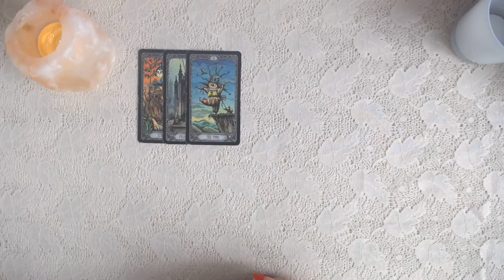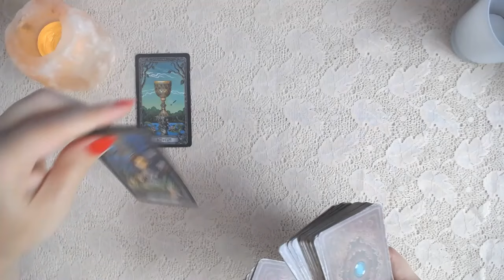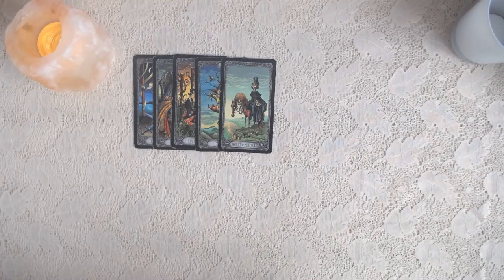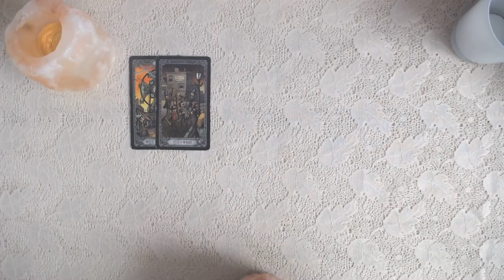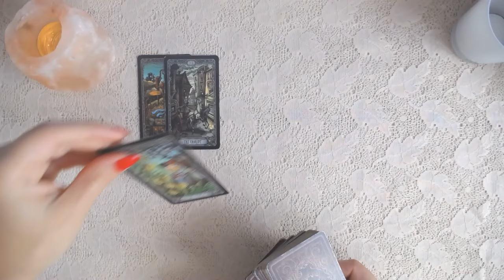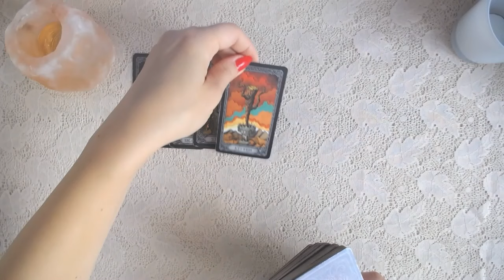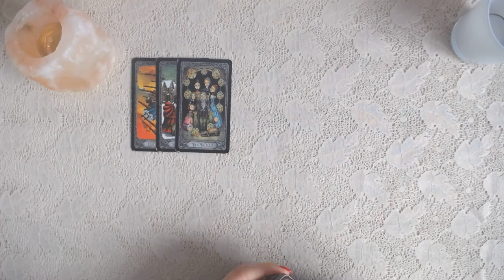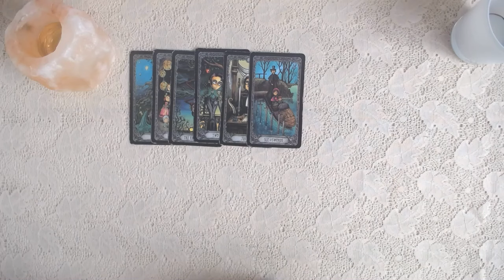RADY OD TAROTA NA KAŻDY DZIEŃ TYGODNIA (24 - 30 czerwca 2024) - Wszystkie znaki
Cześć ! Dziś "Rady od Tarota na każdy dzień tygodnia" od 24 do 30 czerwca 2024 roku dla wszystkich znaków zodiaku.
Pozdrawiam :)

Czasówka:
00:00 - 02:40 - Baran
02:41 - 05:21 - Byk
05:22 - 07:56 - Bliźnięta
07:57 - 10:56 - Rak
10:57 - 13:43 - Lew
13:44 - 16:42 - Panna
16:43 - 19:22 - Waga
19:23 - 22:05 - Skorpion
22:06 - 24:51 - Strzelec
24:52 - 27:09 - Koziorożec
27:10 - 30:07 - Wodnik
30:08 - 32:40 - Ryby

Kanał „Dama Karo Tarot” oraz treści na nim emitowane służą celom rozrywkowym i przeznaczone są dla osób pełnoletnich. Każdy ogląda czytania, rozkłady z własnej woli i na własną odpowiedzialność. Moje porady, sugestie nie zastąpią wizyty u lekarza, prawnika czy psychologa. Autorka kanału nie bierze odpowiedzialności za stosowanie się do zawartych treści w filmach.